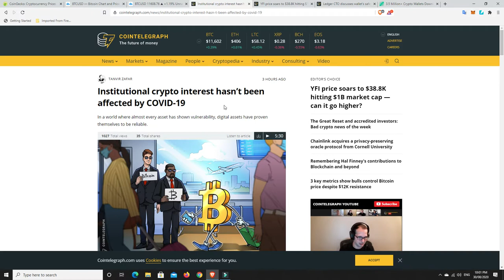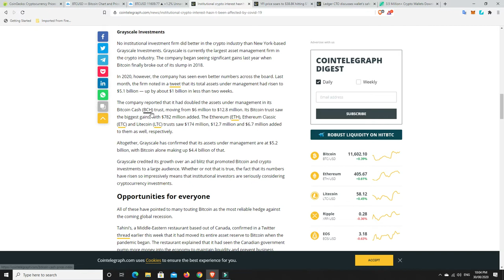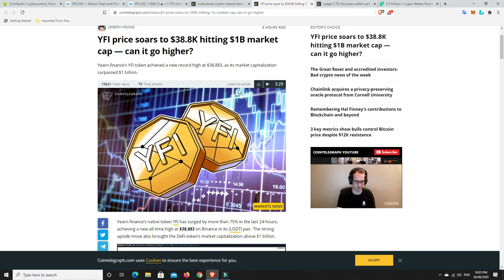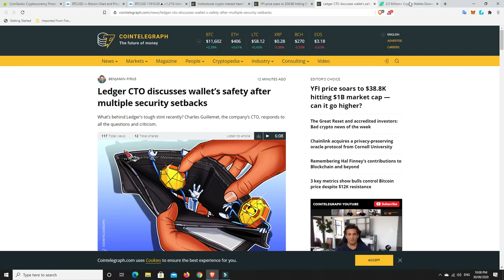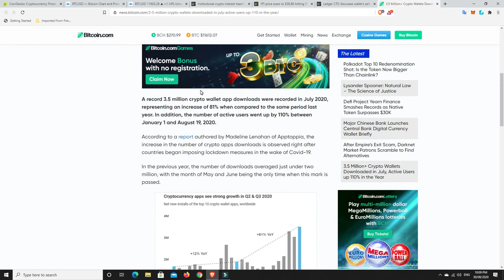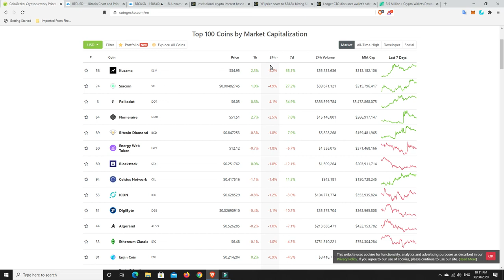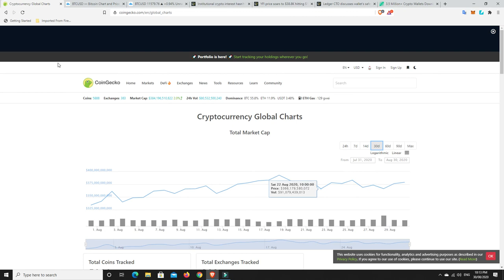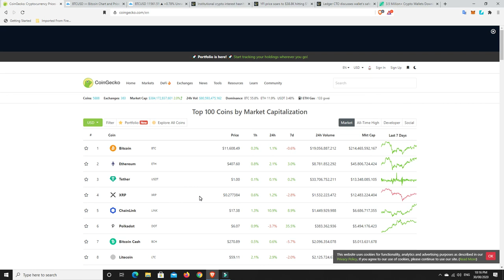Did I just discover Bitcoins next move and is the chart repeating itself? 22% move to $13800?